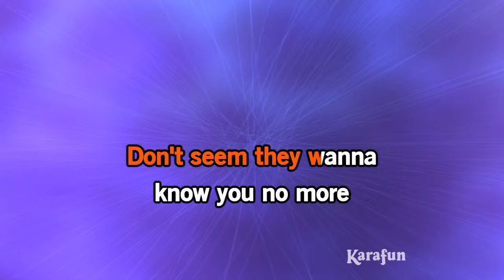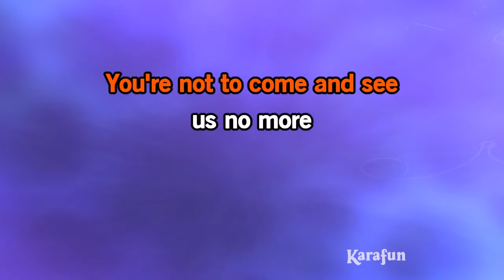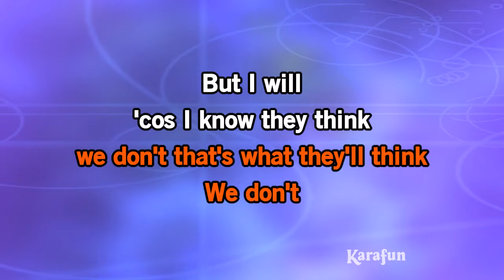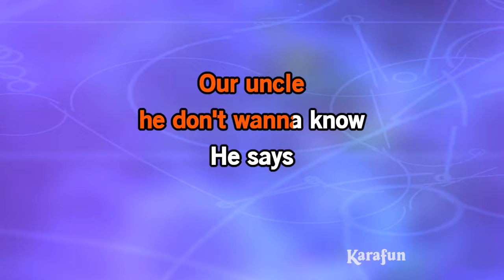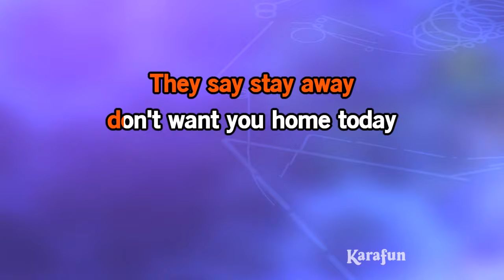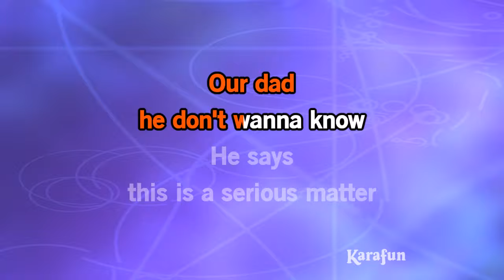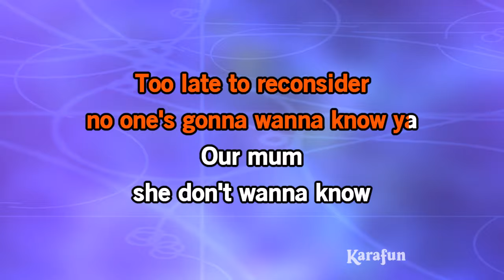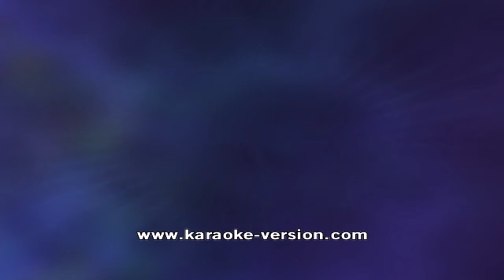Embarrassment - Madness | Karaoke Version | KaraFun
ℹ️ This version contains a low volume vocal guide to help you learn the song. The karaoke version without the vocal guide is available This recording is a cover of Embarrassment as made famous by Madness. This version is not the original version, and is not performed by Madness. This instrumental/playback version contains a vocal guide, the lyrics and backing vocals.